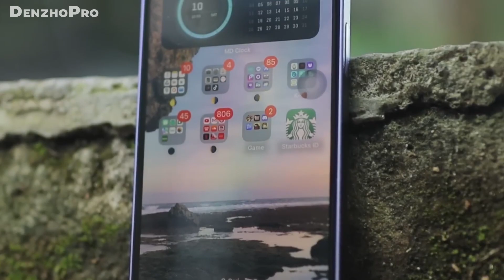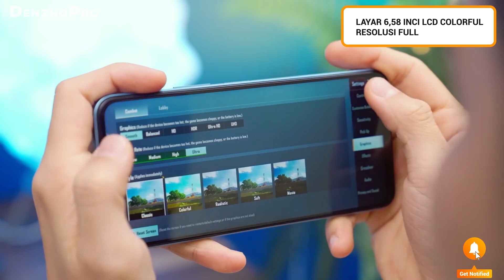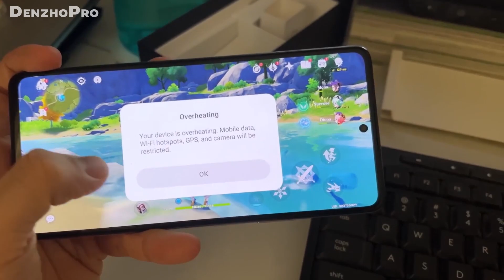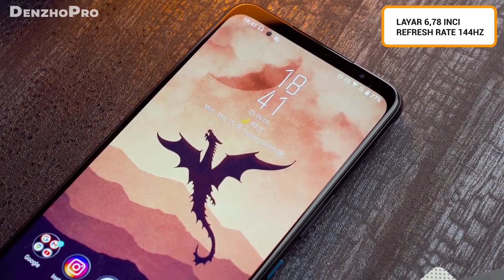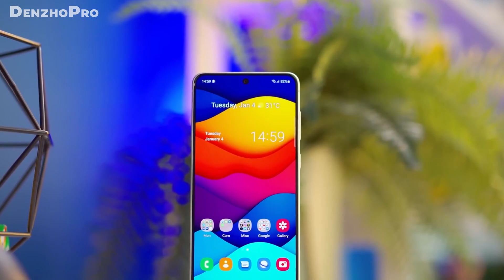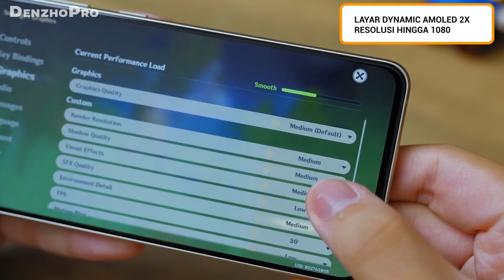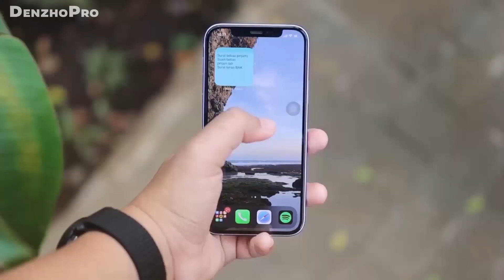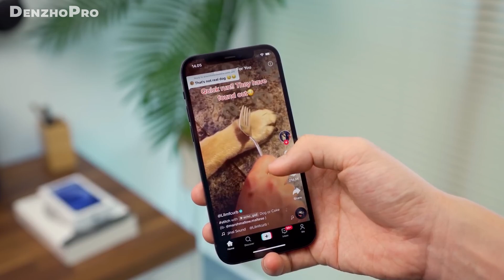MAKIN WORTH IT‼️ 5 HP TURUN HARGA 2 JUTAAN PALING ANJLOK MASUK TAHUN 2023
Beli di toko yang amanah dan bergaransi berikut ini:
►Link Beli HP No. 2
►Link Beli HP No. 3
►Link Beli HP No. 4
►Link Beli HP No. 5